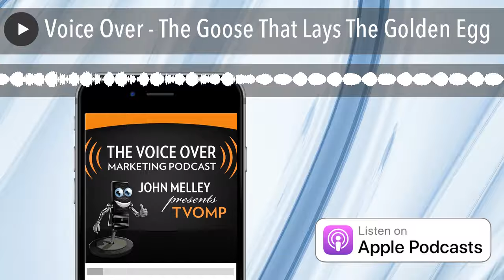Voice Over - The Goose That Lays The Golden Egg